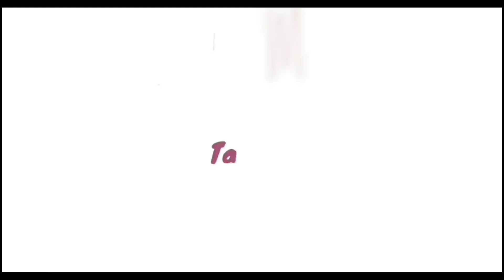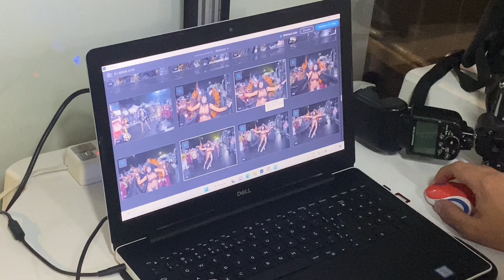UM DIA COMO REPÓRTER NO CARNAVAL | Tatá Sores - UESP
🔔 VÍDEOS NOVOS TODA SEMANA A PARTIR DO 12H

🌟👑🌻Olá minhas Lindeuzas e Lindeuzis do coração❤️ de Tatá Soares. tudo bem com vocês?

Como sempre digo e Repito que aqui nesse canal é só loucura, e sou conhecida como a Blogueirinha do Carnaval, nada melhor do que trazer um vídeo digno das nesse YouTube 😍, isso mesmo pessoal fui Repórter por um dia no carnaval da UESP
Fiz algumas entrevista com os integrantes de algumas escolas na cobertura do Acesso II de Bairros e no Grupo Especial de Bairros.
E teve entrevista tambem com a Corte da Uesp 2023.

Vale apena ficar ligadinhos nesse vídeo, assista o vídeo completo.📹

Lindeuzisssssss, aqui tem vídeos novos toda semana, tá esperando o que pra fazer parte desse canal maluco?! Se inscreve logo e ativa as notificações, pra você não perder nada.